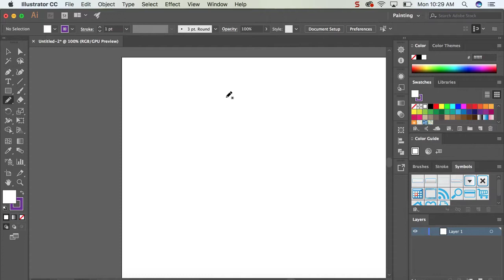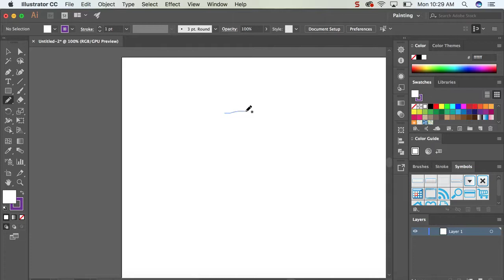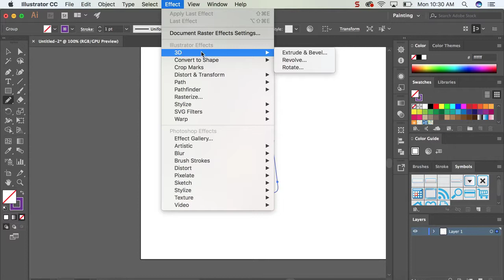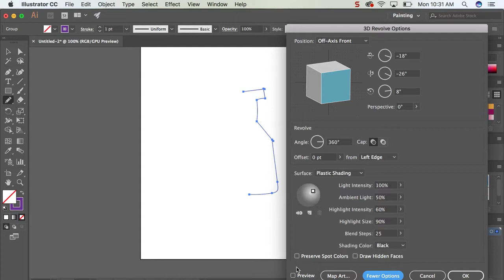How to Make a Bottle in Illustrator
A quick how to tutorial on how to create a bottle using the 3D effect in Adobe Illustrator.